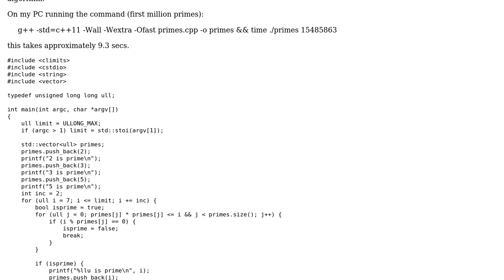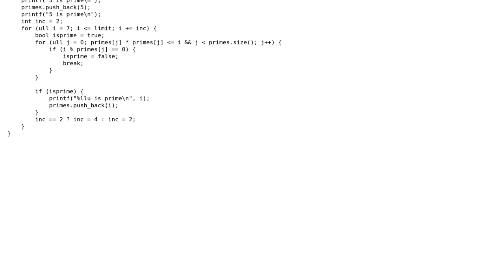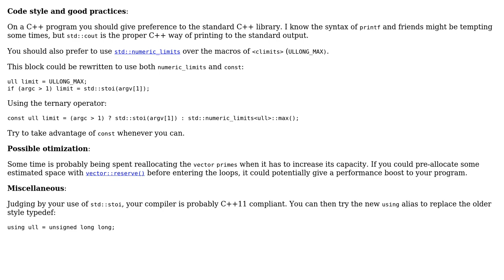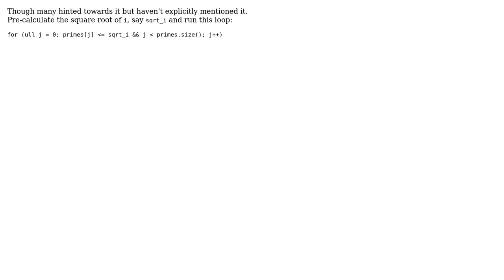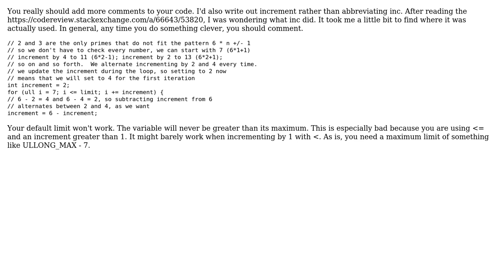Code Review: Find primes using "naive" algorithm (6 Solutions!!)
Code Review: Find primes using "naive" algorithm

With thanks & praise to God, and with thanks to the many people who have made this project possible! | Content (except music & images) licensed under CC BY-SA | Music | Images & others | With thanks to user thepace user Tavian Barnes user SylvainD user Mark H user LordAro user Jamal user gnasher729 user glampert user Brythan and the Stack Exchange Network Trademarks are property of their respective owners. You are responsible for your own actions.